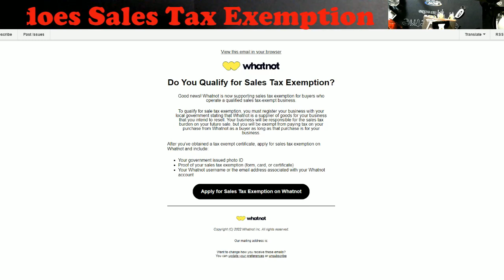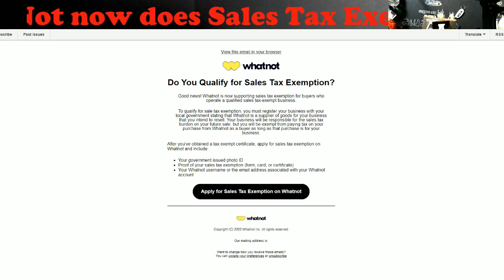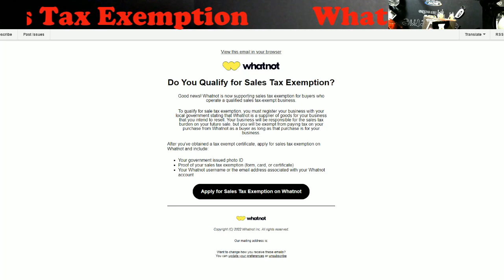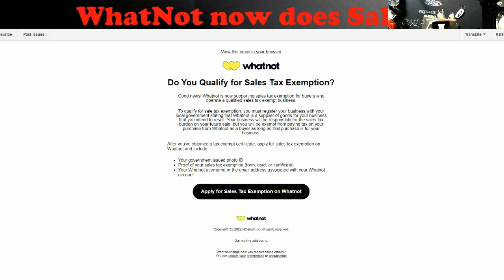WhatNot Now offers Sales Tax Exemption - Will other Platforms follow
1811 N Dixie Ave #104

Who do I collect:
Roberto Clemente
Michael Jordan
Nolan Ryan
Sidney Crosby
Vintage Cards